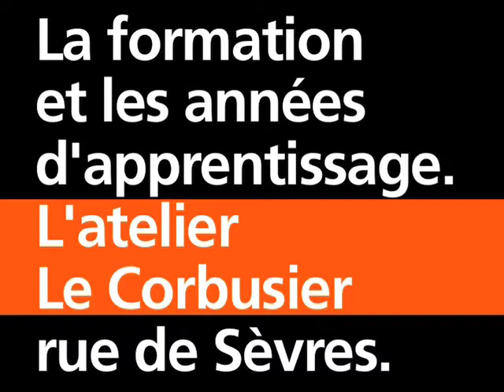Entretien avec José Oubrerie (1)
Vidéo réalisée par Christian Garrier, non terminée et  en  recherche de financement  (entretien José oubrerie et Frédéric Morvan)